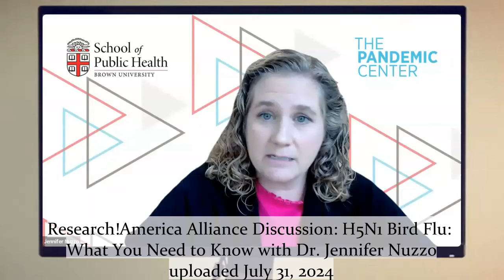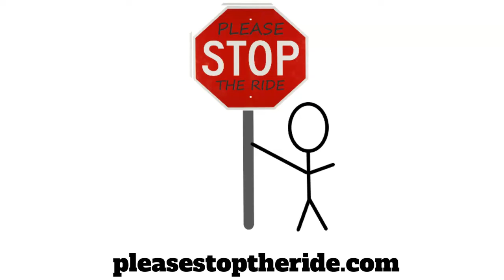Incentivizing Bird Flu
Just so you know if you are seeing ads on any of my videos they are not there to support me.  This channel is not monetized.

Please feel free to post my work on your own website, blog, or video sharing platform.